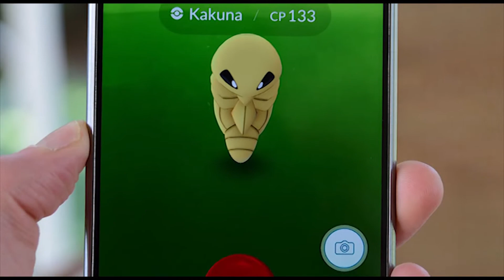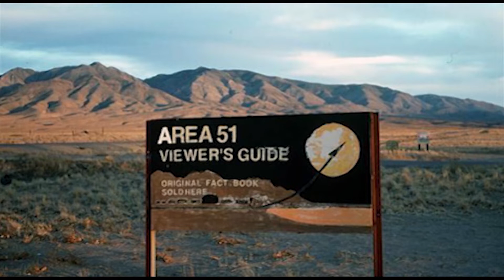8 rumores RIDICULOS sobre Pokemon GO Repoio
Este es otro video clasico en lo que preparo los demas, se que ya POKEMON GO, no esta de moda como antes, pero igual rifa.